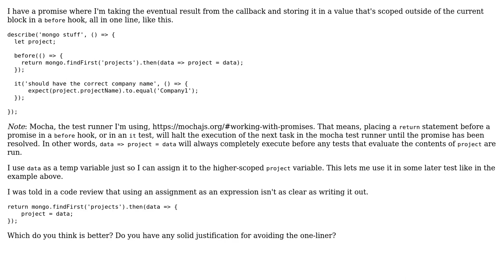Code Review: Javascript assignment as expression in fat-arrow one-liner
With thanks & praise to God, and with thanks to the many people who have made this project possible! You are responsible for your own actions.